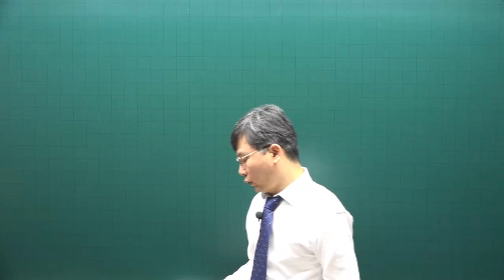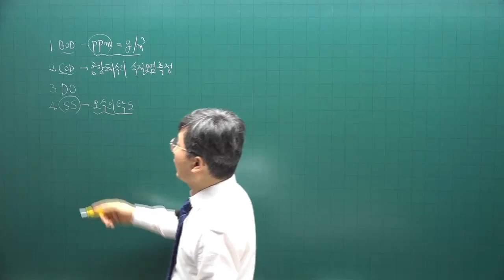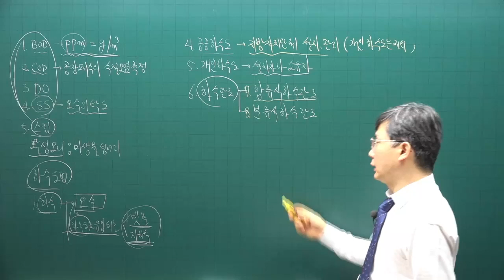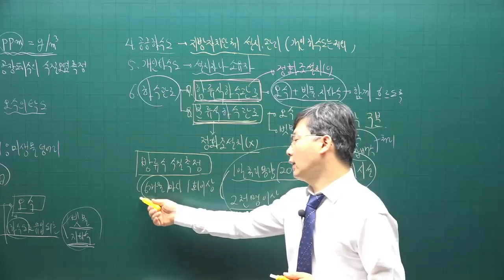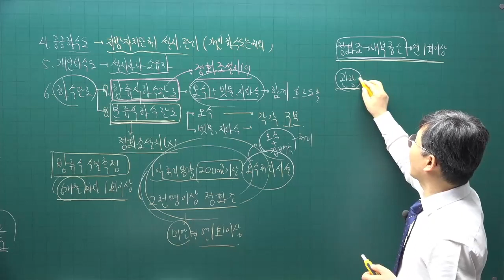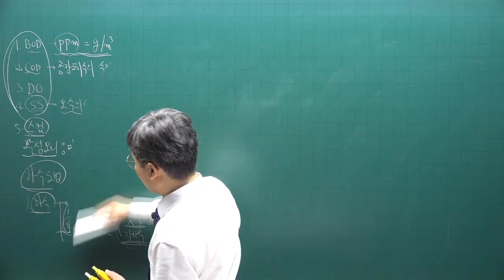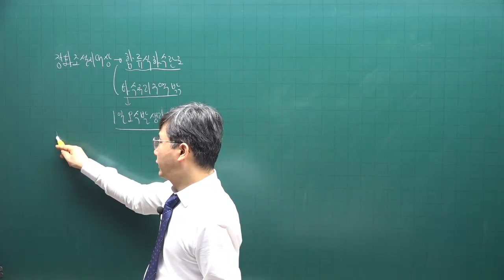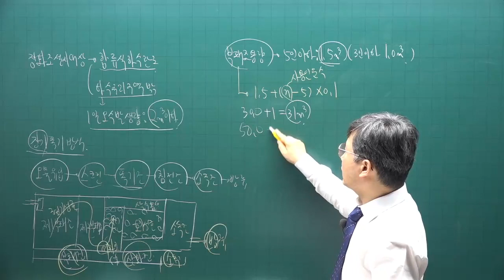[주전무] 2022년 주택관리사 시설개론 기본이론과정 46강